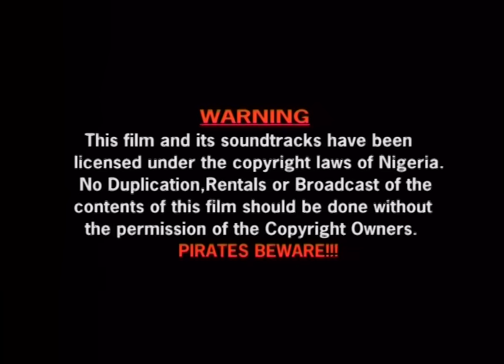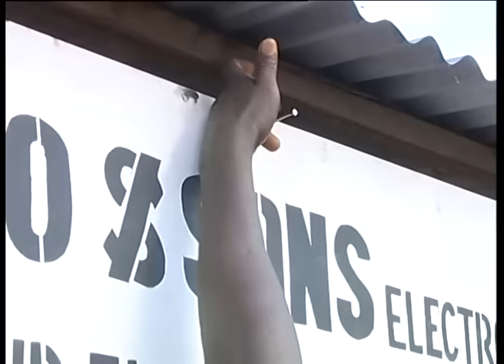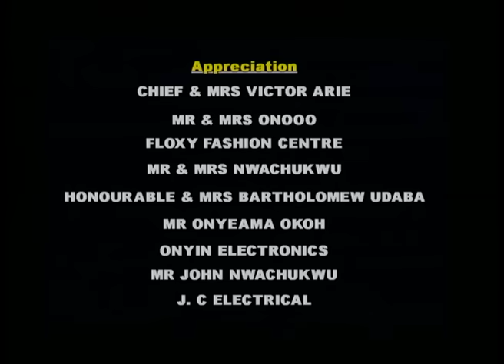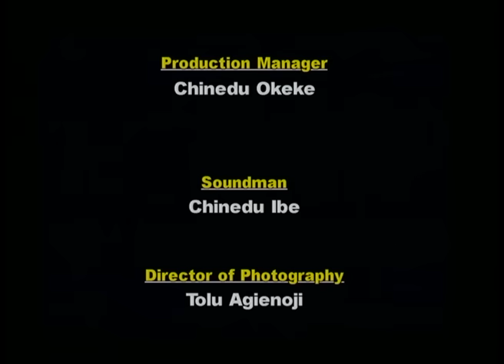NICODEMUS PART 1 - NIGERIAN NOLLYWOOD COMEDY MOVIE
The Movie Have only part 1 & 2, No sequels as shown below ...

African Movie, Nigerian Movie, Nollywood Movie, Comedy Movie